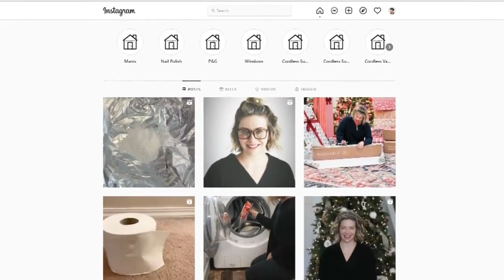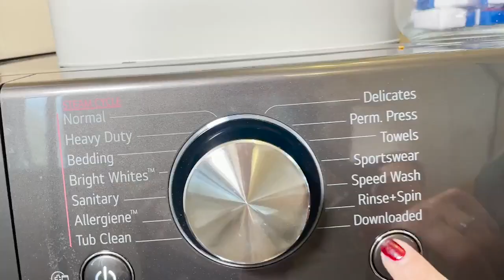8 viral cleaning hacks that will change your home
Julia Grieve has cleaning hacks that just might change your life. "The pump of your washing machine? I don't even know where that is."

Article: @/20/cleaning-hack-will-change-life/